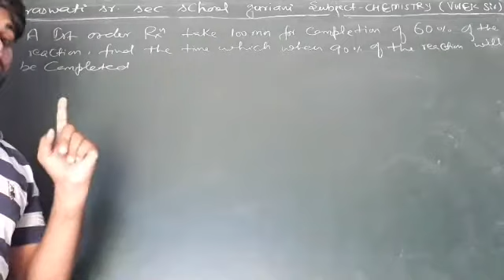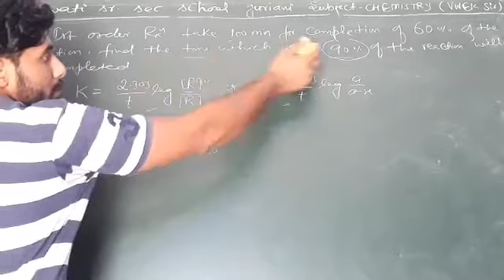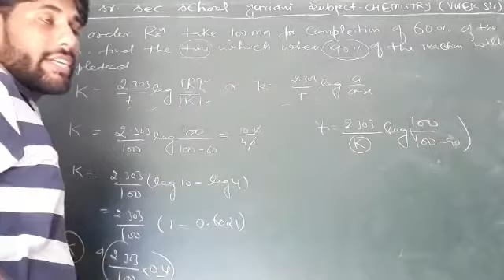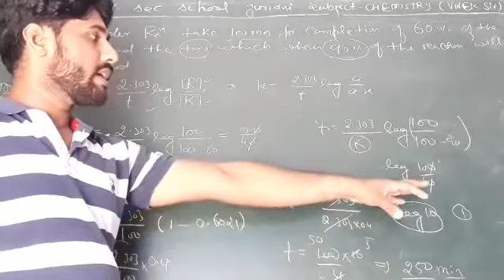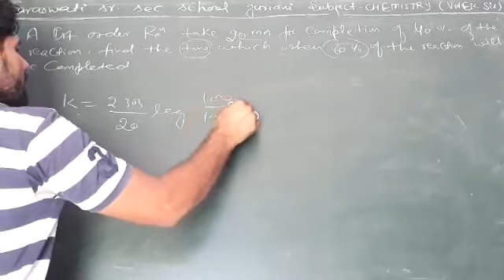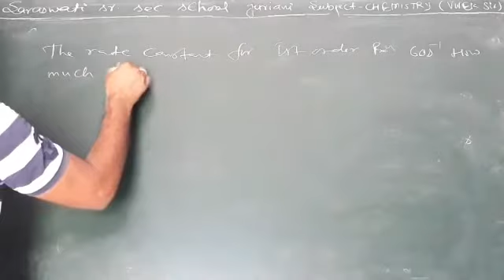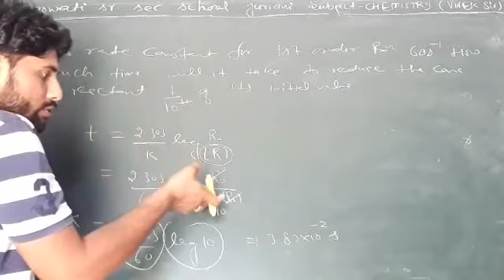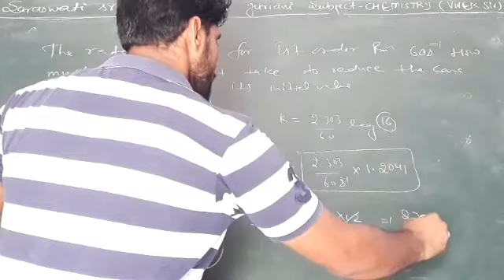Class =12th Chemistry